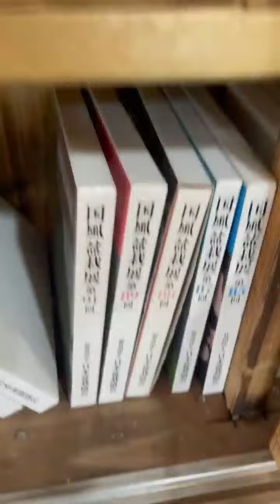cây bonsai mini, bonsai đẹp, bonsai để bàn phần 205 • BAN CÔNG BONSAI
✪ Link Image:
Updating...

♫ This is not my musics or the pictures,

☞ Do not RE-UP.  Thank you